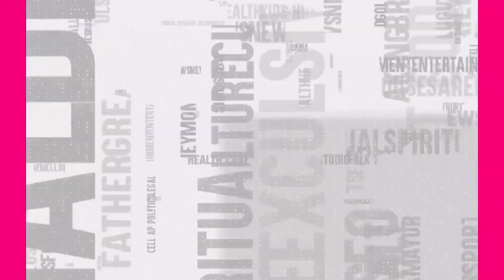ఈ జంతువుకి అన్నం పెడితే క‌ష్టాలు తొల‌గిపోతాయి || Kastalu Povalante.?|| Tirupati Murthy || Devotional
Watch► ఈ జంతువుకి అన్నం పెడితే క‌ష్టాలు తొల‌గిపోతాయి || Kastalu Povalante.?|| Tirupati Murthy || Devotional